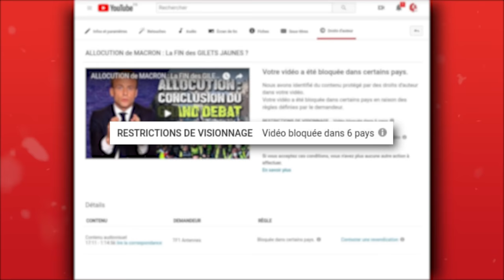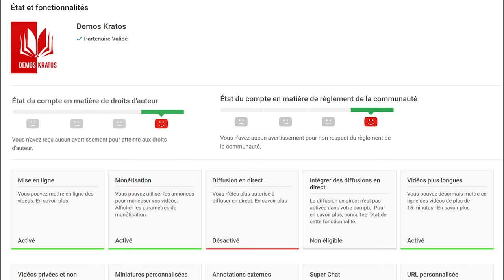On s'est fait CENSURER !